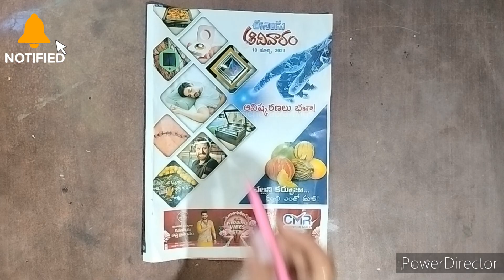Easy decor ideas for living room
Hi guys,
          This is CHERRY AND MONA. We would like to share  the videos of paintings and crafts with you guys. We hope that these videos in our channel are useful to YOU.

500 subscribes - 23rd December, 2022